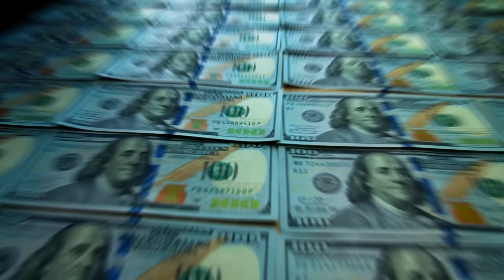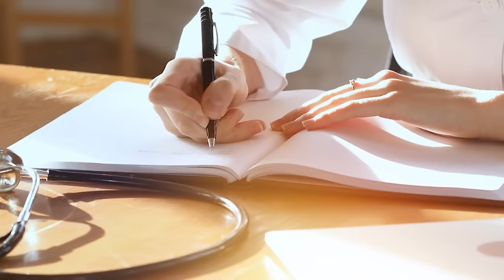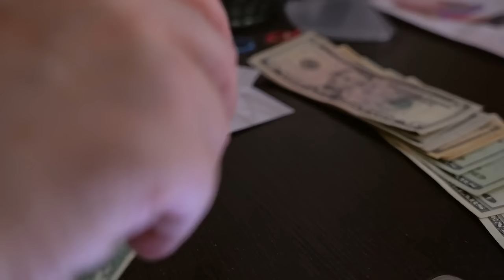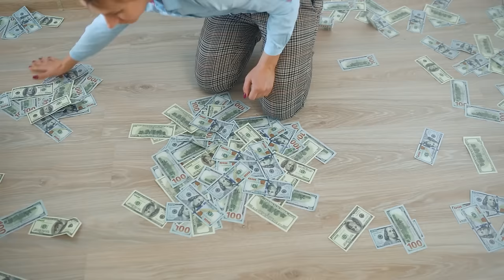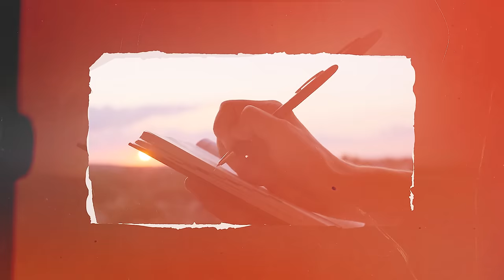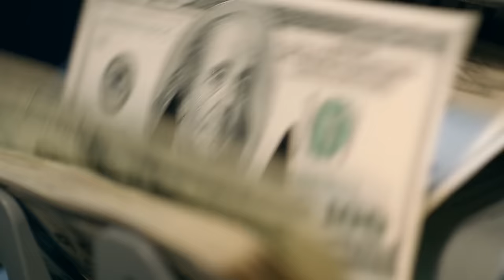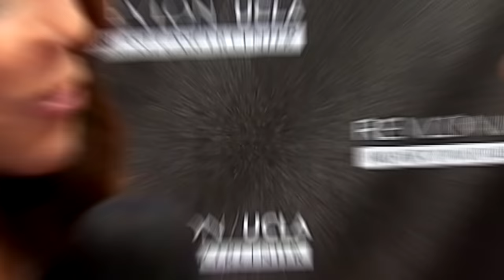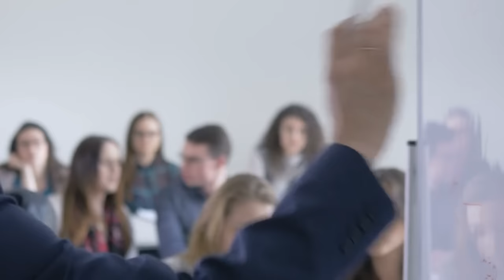FAMOSOS Que Viven Como Pobres - 50 Celebridades Que VIVEN Como Pobres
🎁 Hoy te traemos un recorrido sorprendente por el lado menos glamuroso de la fama en Hollywood. Desde actores que destruyeron sus cuerpos por la fama, hasta famosos que, a pesar de su éxito, viven como si fueran pobres. Prepárate para descubrir cómo la fama puede transformar vidas de formas inimaginables.